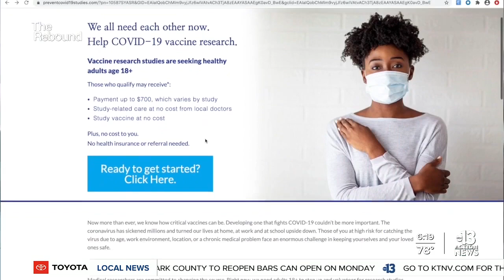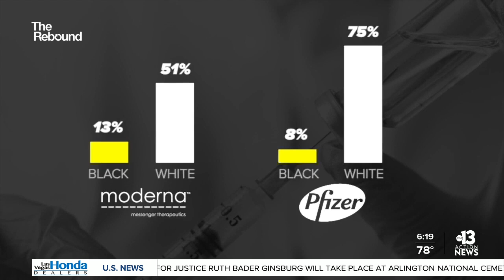Black and hispanic participants in COVID-19 human trials remains low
Right now 9 COVID-19 vaccines are in or near large scale human trials. However, enrollment of minorities remains low.